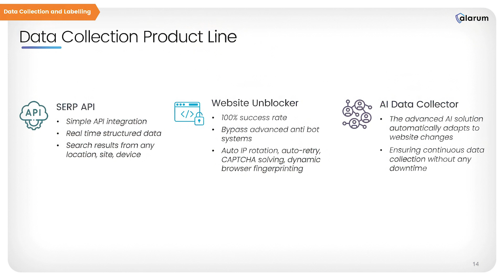Alarum Technologies - Data Collection In The AI Era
Shachar Daniel is an experienced executive with over 14 years of experience in leadership and business management roles. He is the CEO and co-founder of Alarum Technologies Ltd., a global provider of enterprise internet access and web data collection solutions.

Prior to founding Alarum, Shachar was the program manager at Prime-sense (which was later acquired by Apple), head of operations for project managers at Logic and project manager at Elbit Systems.

His educational background includes an Executive MBA from The Hebrew University, an MBA from The College of Management Academic Studies in Israel, a Program in Negotiation from Harvard University, and a B.Sc. in Industrial Engineering from The Holon Institute Technology.

Alarum Technologies

Alarum Technologies Ltd. is a publicly traded company, dual listed on Nasdaq and TASE. It is a global provider of internet access and  web data collection solutions. Its enterprise internet access arm, NetNut, offers solutions that are based on the world’s fastest and most advanced and secured hybrid proxy network. NetNut enables customers to collect data anonymously at any scale from any public sources over the web.

Alarum’s network offers enterprises with advanced tools to gather, analyse, and extract data from the web anonymously without getting misled, manipulated, or blocked. The infrastructure is optimally designed to guarantee privacy, quality, stability, and speed of the service.